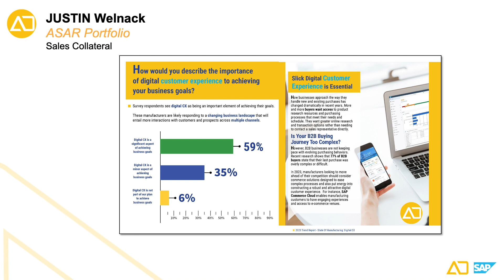B2B Portfolio: ASAR Digital - Sales collateral with music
Creative Direction - Justin Welnack
Copywriting - Justin Welnack
Graphics - Justin Welnack, Jamee Hughes